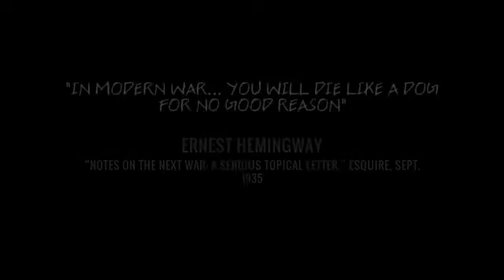This War of mine Android Gameplay #01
Hi friends,

In this video I am playing the game (This war of mine).You can experience the first day of this game.

About Game-

"If you've not already played this brilliant, heart-wrenching game, then mobile is as good a place as any to let it completely destroy you." - , 9/10, Pocket Gamer UK

"This War of Mine isn’t exactly “fun,” but it’s definitely a game worth playing." , 9/10, 148apps

Supported languages:
English, French, German, Italian, Spanish, Polish, Russian, Turkish, Japanese, Korean, Portugese-Brazil

System requirements:
GPU: Adreno 320 and higher, Tegra 3 and higher, PowerVR SGX 544 and higher.
RAM: At least 1 GB RAM is required.
Other devices may work depending on screen resolution and amount of background apps running.